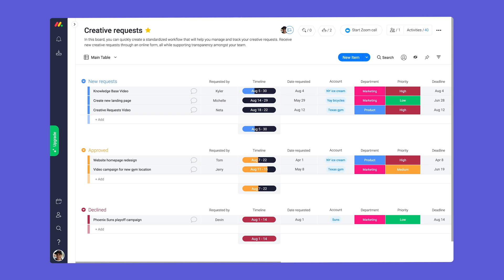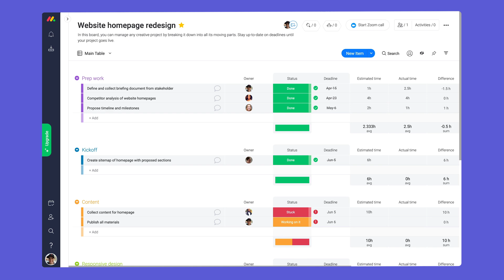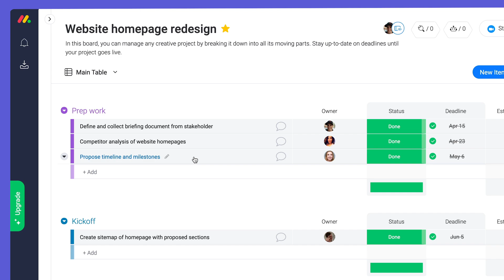Creative requests | monday.com tutorials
Learn how to master your creative process with our creative requests workflow! In this video, Dan shows you how to:

00:22 - Standardize request intake
00:46 - Pull in requests with forms
01:15 - Organize & manage your assets
01:38 - Manage capacity with Workload
01:54 - Breakdown projects to meet deadlines